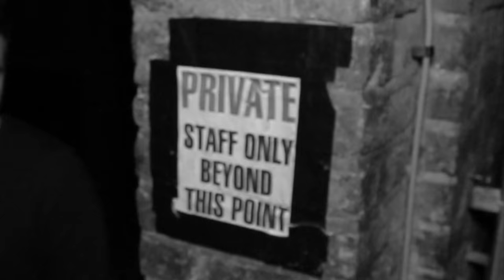SM ONE 2016 [OFFICIAL PROMO VIDEO]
Here is the official promo video for SM ONE.  A house DJ and Producer based in Manchester, England.

The video was shot whilst playing live at Solardo Cellar Sessions.

All footage filmed and edited by FinnMurphyMedia.